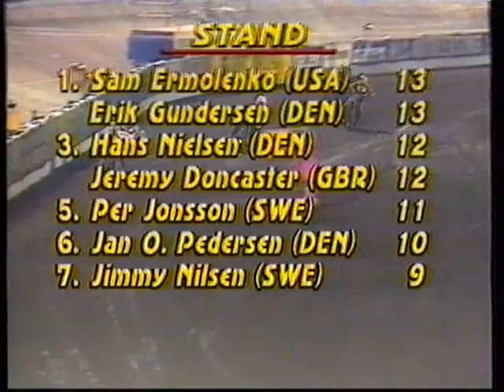Speedway World Final 1 Amsterdam 1987 (Danish)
VHS CONVERT